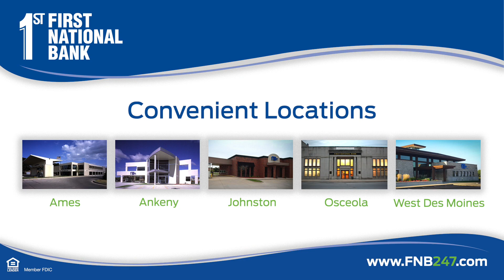First National Bank, Responsive Service